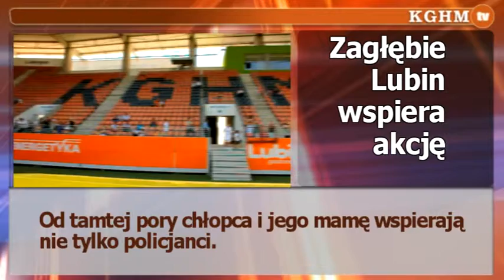2012 05 16 Mecz dla Marcela